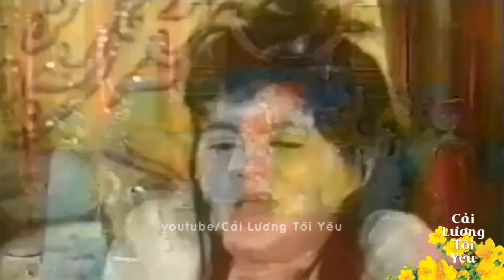LK hồ quảng | LƯU MINH CHÂU (Phượng Mai, Vũ Linh, Ngọc Huyền, Chiêu Hùng) DHQ | Cải Lương Tôi Yêu